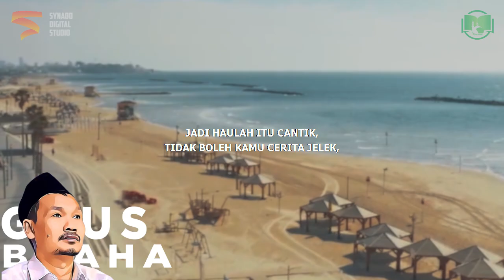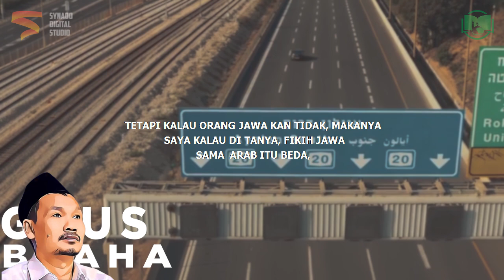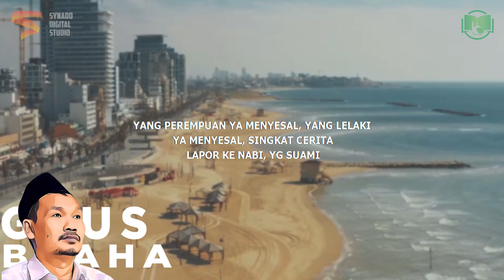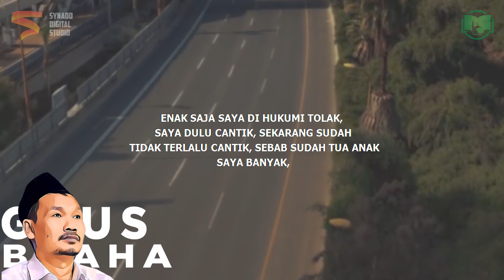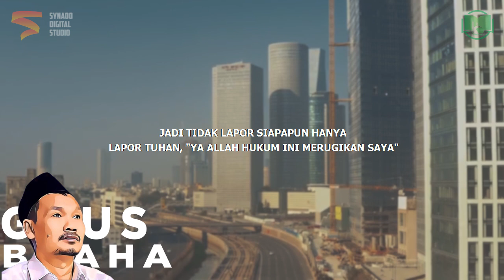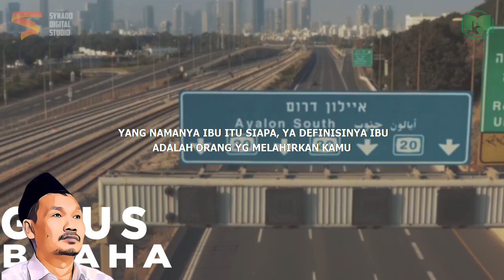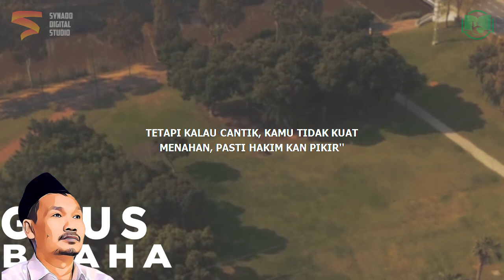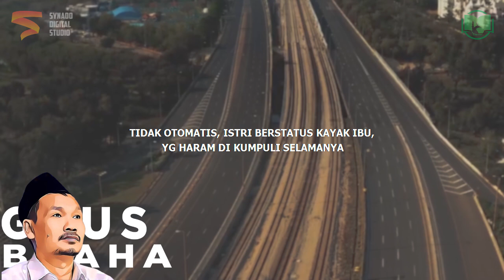Ketika Emak-Emak Ngelabrak Nabi | Gus Baha Bahasa Indonesia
Ngaji Gus Baha Terbaru 2022 Bahasa Indonesia tentang hebatnya wanita